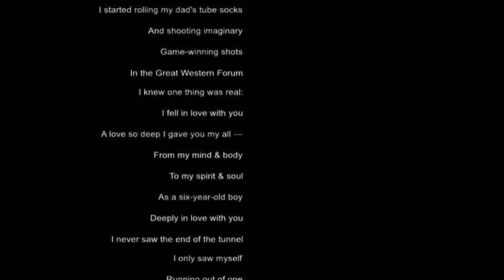[FREE] MONEYBAGG YO TYPE BEAT " RED BALLYS"